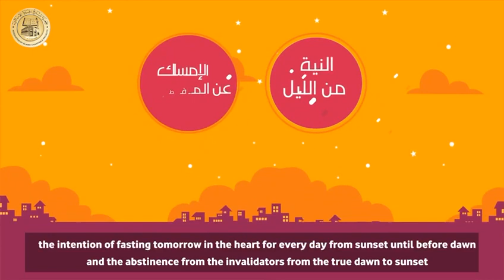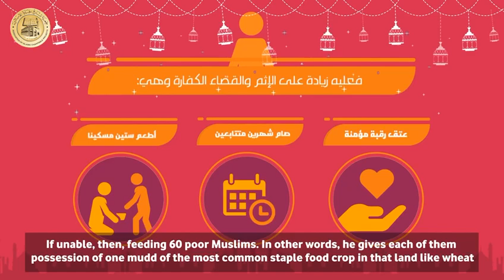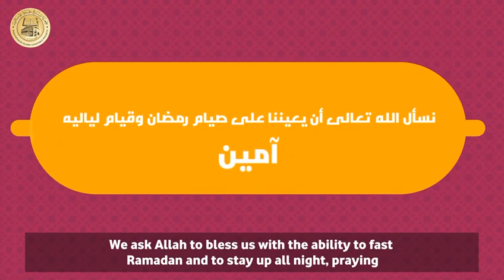احكام صيام رمضان Ramadan2023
Video from ABU EMAD